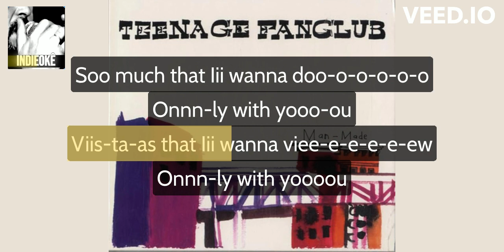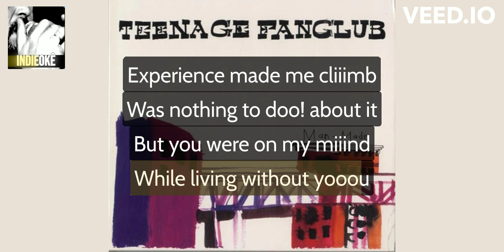Teenage Fanclub - Only With You [karaoke]